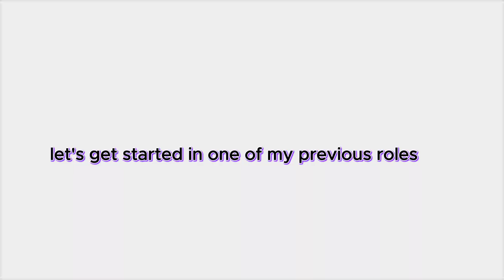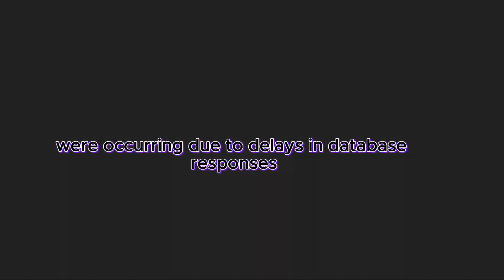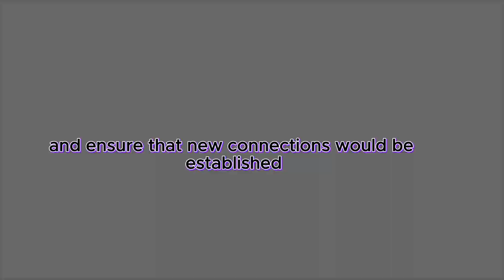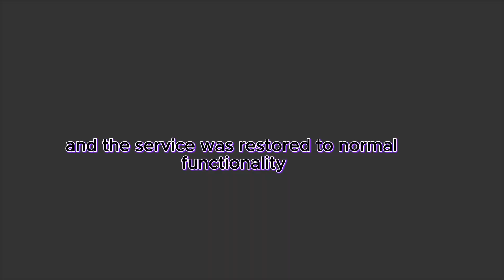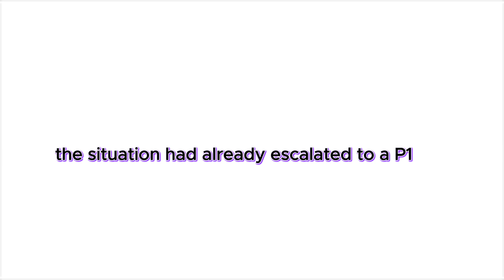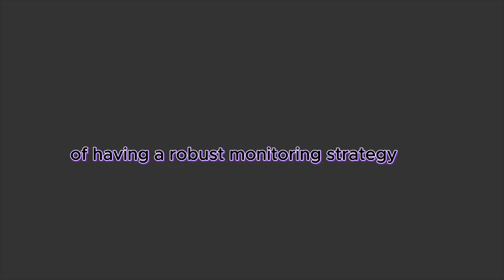Azure Admin Interview Question: Handling Critical Situations (Real-Time Example)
Are you preparing for an Azure Admin interview? One of the most commonly asked questions is how you handle critical situations, like when a production server or critical resource goes down.

In this video, I share a detailed, real-world example of how to tackle such scenarios using a structured approach, identify the root cause, and implement a resolution. Watch as I explain:

How I handled a P1 Incident involving Azure App Service and SQL Database.
The technical steps I took to resolve the issue and prevent future occurrences.
How to communicate effectively with stakeholders during high-pressure situations.
This video is packed with actionable insights to help you stand out in your Azure Admin interviews.